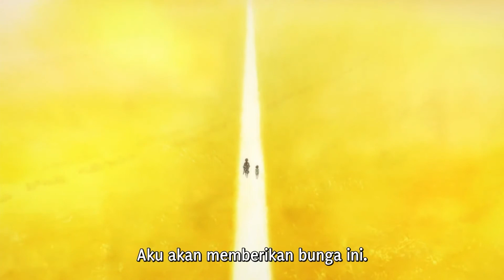Mio's Last Song, Hyakkimaru Get Back His Leg - Dororo Episode 6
*Dororo 2019
*Original Story by Tezuka Osamu
*Studio: MAPPA